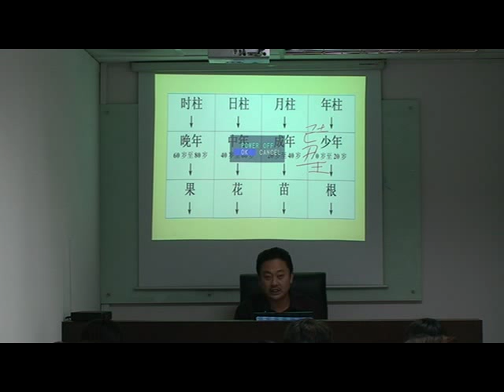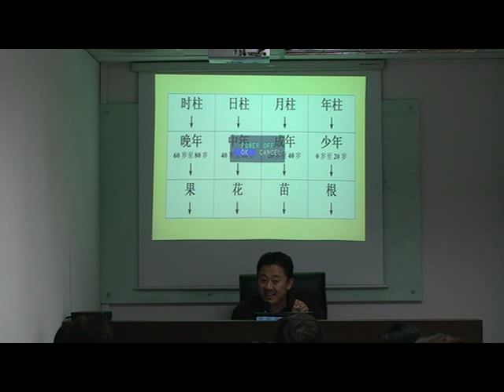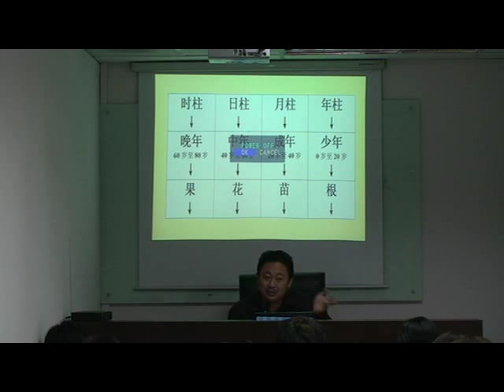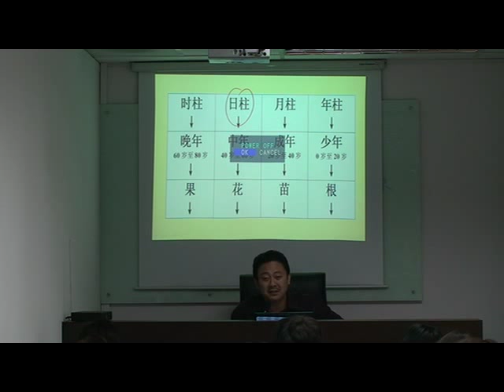Ba Zi Lesson 1 Part 5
Ba Zi elementary lesson 1 conducted by Master Neo Zhen Jue of KX International Geomancy Singapore